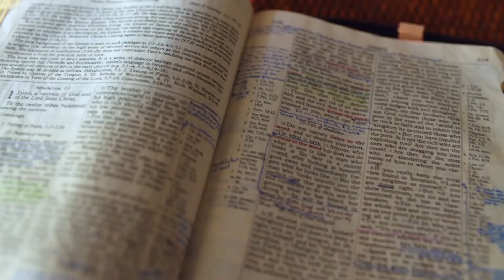Gott auf (m)einer Seite: Jeremia 38:24-39:14